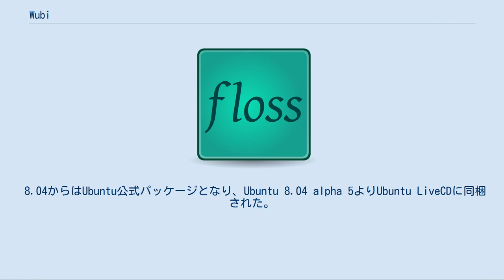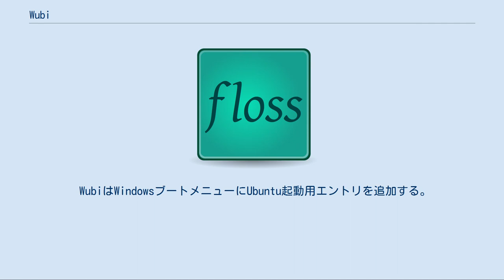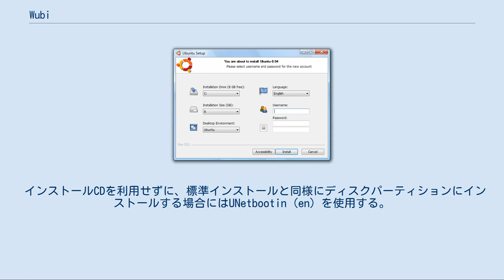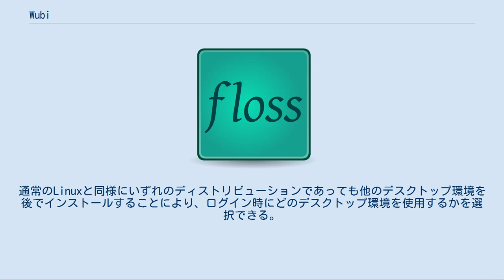Wubi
Wubi (Windows-based Ubuntu Installer) はWindows上で動作するUbuntu公式のフリーソフトウェアインストーラー。
UbuntuをWindowsのファイルシステム上にインストールし、Ubuntuを利用することができる。
GPLで配布される。
 Wubiは独立したプロジェクトとして生まれ、バージョン7.04および7.10においては非公式にリリースされた。
 8.04からはUbuntu公式パッケージとなり、Ubuntu 8.04 alpha 5よりUbuntu LiveCDに同梱された。
WubiのみダウンロードしてUbuntuをインストールする場合は、WubiがUbuntu LiveCDのISOファイルのダウンロードを行い、そこからインストールを行うため、あらかじめLiveCDを用意する必要もなくなる。
 プロジェクトの目標は、Ubuntuのインストール時にパーティション切り分けやフォーマットなどでハードディスクドライブ上のデータを失うリスクを負うことなく、Linuxに慣れていないWindowsユーザーでもUbuntuを試せるようにすることである。
WubiはWindows上からUbuntuをアンインストールする事もできる。
 WubiはWindowsブートメニューにUbuntu起動用エントリを追加する。
UbuntuはWindowsファイルシステム上の1個のファイルとしてインストールされる（例: c:\ubuntu\disks\root.disk）。
このファイルはUbuntu側からは1個のディスクパーティションに見える。
WubiはまたスワップファイルもWindowsファイルシステム上に作成し（例: c:\ubuntu\disks\swap.disk）、ホストOSの仮想メモリに追加する。
このファイルはUbuntuからは増設メモリの様に見える。
 これは仮想マシンではなく、Topologilinux (en) のようにループバックデバイス（ディスクイメージ）上で独立して動作する。
これはLinuxディストリビューションではなく、Ubuntuインストーラーである。
 WubiはUbuntuをLinux用のディスクパーティションに直接インストールしないが、LVPM (Loopmounted Virtual Partition Manager) を使用して、Wubiで作成したUbuntu環境をLinux用ディスクパーティション（USBフラッシュドライブを含む）から直接起動するネイティブ環境に移行できる。
このセットアップ方法の長所は利用者が直接ディスクパーティションにインストールする際のリスクを回避しつつ、OSやドライバの動作確認を行えることである。
 インストールCDを利用せずに、標準インストールと同様にディスクパーティションにインストールする場合にはUNetbootin (en) を使用する。
 関連したプロジェクトに、Lubiがある。
これはホストOSにWindowsの代わりにLinuxを使用するというものである。
macOSをホストに使用するMubiも将来サポートされる予定である。
 利用者はWubiインストール時に使用するデスクトップ環境に応じたUbuntu系ディストリビューションを選択する事ができる（KDEであればKubuntu、XfceであればXubuntu）。
通常のLinuxと同様にいずれのディストリビューションであっても他のデスクトップ環境を後でインストールすることにより、ログイン時にどのデスクトップ環境を使用するかを選択できる。
 Wubiは次のオープンソースプロジェクトの影響を受けている: Debianインストーラ (en) 、Migration-Assistant (en) 、Grub4Dos (en) 、NTFS-3G、NSIS (en) および Metalink (en)。
 WubiおよびLubiは、8.04よりUbuntu i386（32ビット x86）および x64版をサポートしている。